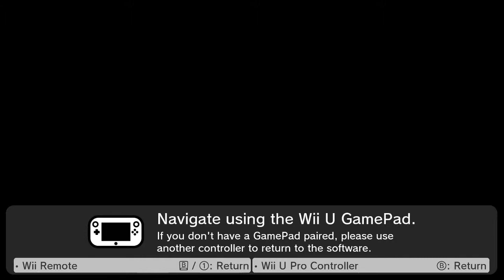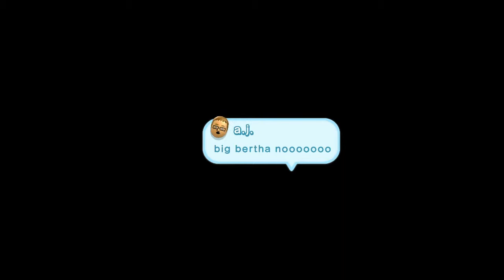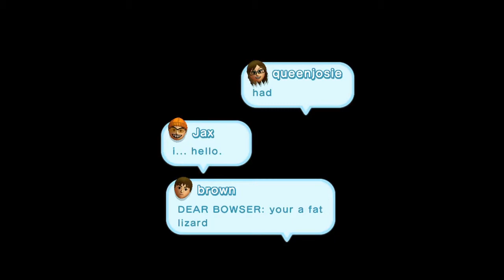THE SWITCH - NEW Super Mario Bros U (Wii U) [Part 11] w/ DT